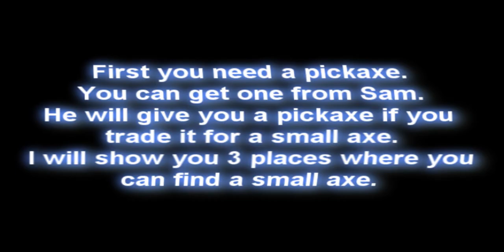Tibia Bear Room Quest (Chain Armor) - Rookgaard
Tibia Chain Armor quest. Also called Bear Room. This is not an easy quest. First you'll need a Pick. You can trade it with Al Dee, NOT Sam (mistake in the video), if you have a Small Axe. You can find a Small Axe on 3 (dangerous) places shown in this video. When you have the Small Axe, ask Al Dee for a 'Pick'.

Required Equipment: Rope, Key 4601 or a Pick
Dangers: Trolls, Orcs, Minotaurs and a Bear
Reward: Chain Armor, Brass Helmet, Bag with 40 gold and 12 Arrows, copper key (Key 4601)
With a clean map there is also some gold on the ground and nice stuff in the other chests
Lvl suggestion: 6+

Song: Celldweller - Tragedy